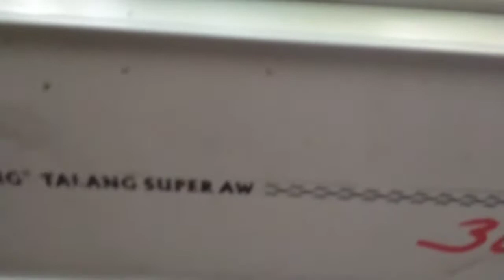Pakcoy usia 18hst